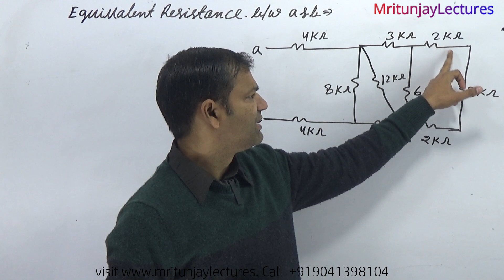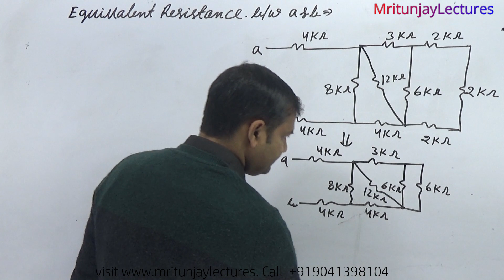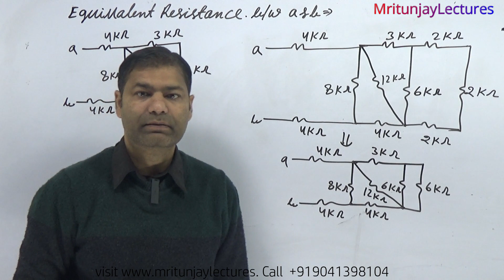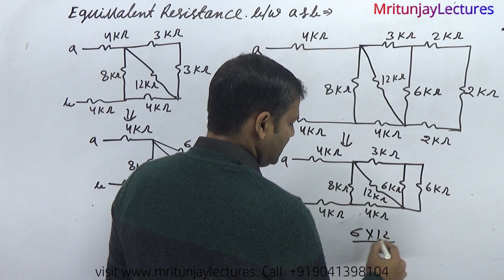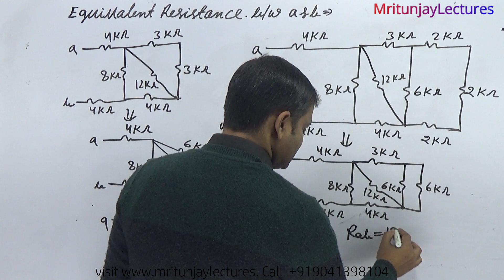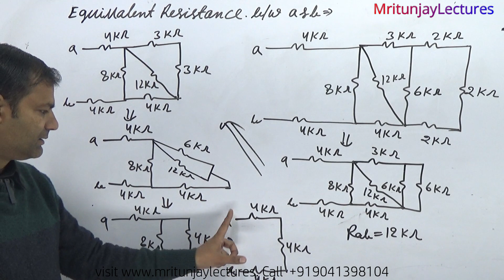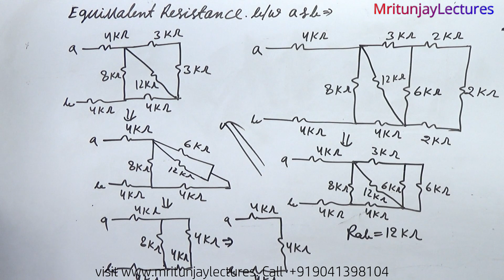MCQ-302Trick way to Solve Equivalent Resistance in English | JEEMains & Advance | NEET